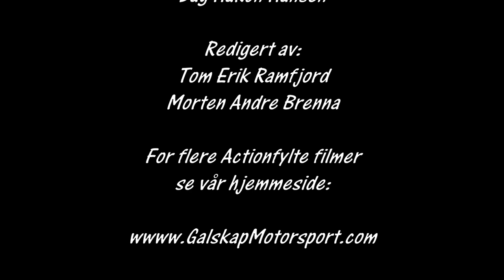Rally Hurumsprinten 2016 cam3